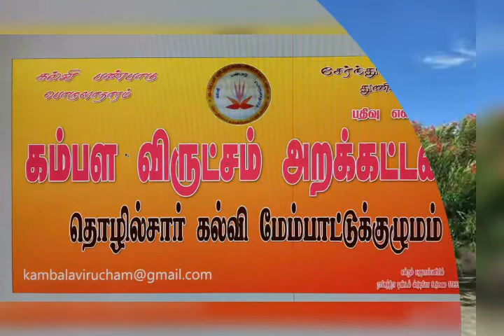Kambala virucham trust..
Video from siva